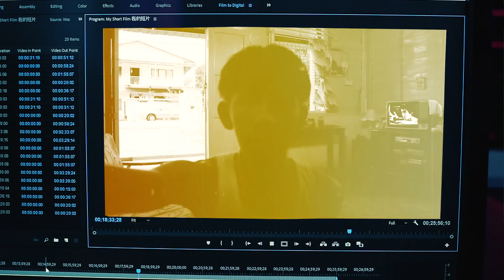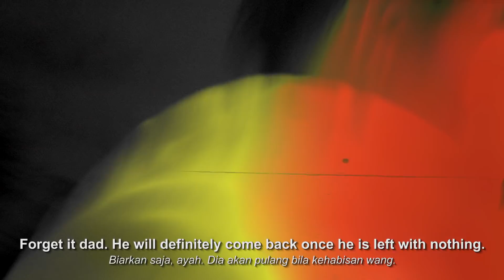El Fin Accidental (意外的结局) - MYEG CNY 2019 Short Film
This is a story about two estranged brothers who rediscover the meaning of brotherly love and family ties this Chinese New Year. There is nothing more important in this world than our family. MYEG wishes you Gong Xi Fa Cai!

Ini adalah kisah dua beradik yang terpisah dan akhirnya menemui makna sebenar kasih sayang dan ikatan kekeluargaan di Tahun Baru Cina. Keluarga adalah harta paling bernilai di dunia ini. MYEG mengucapkan Gong Xi Fa Cai!